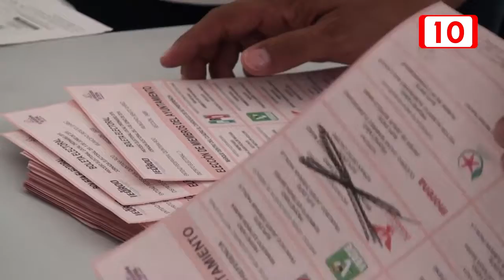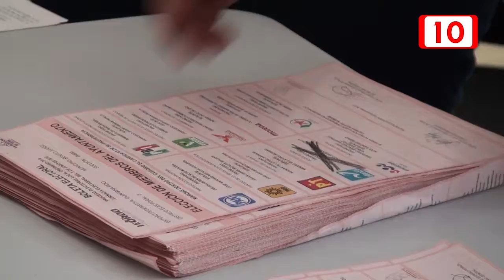Poco viable cambiar nombre y logotipo del PRD